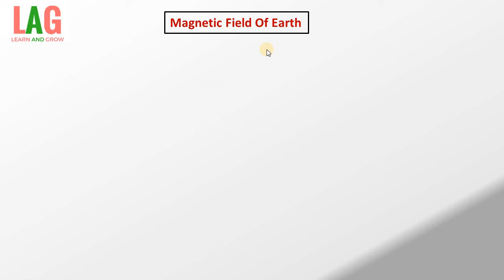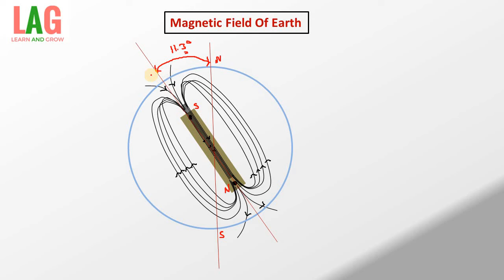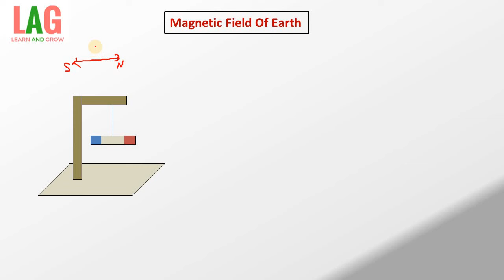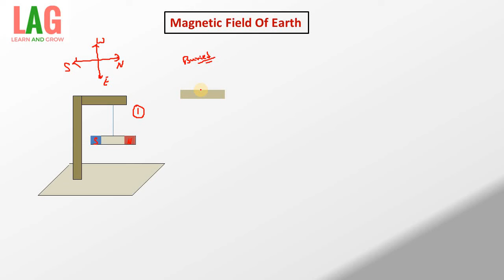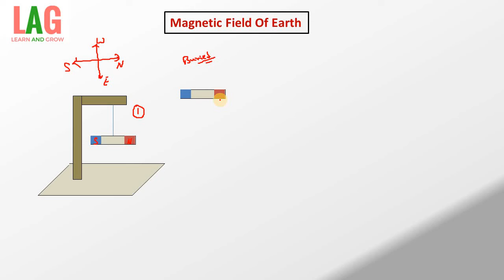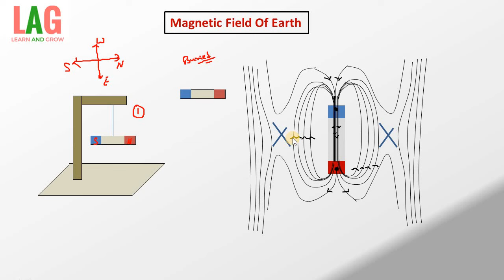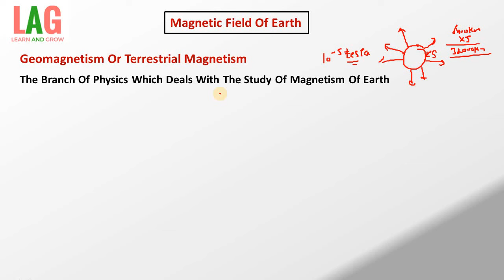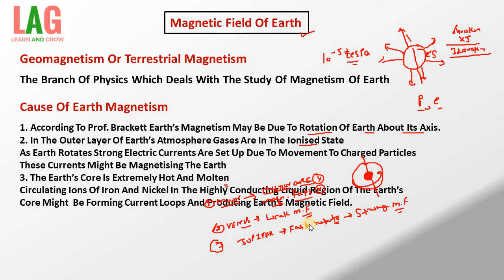Magnetic Field Of Earth